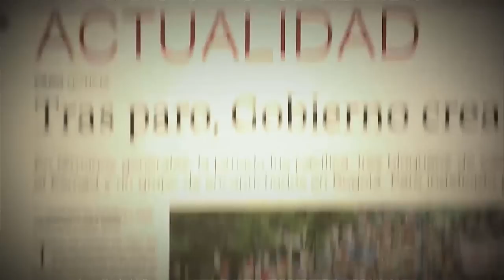Corporación alArte talleres [Parihueliando con vos] Telemedellín